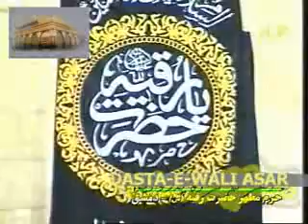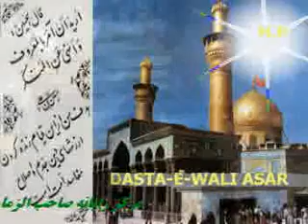Daste Wali Asar Noha - Ruqayya Khasta Jigar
Follow us on:
Noha - Ruqayya Khasta Jigar Daste Wali Asar

Daste Wali Asar 2018|2019
Noha :            Ruqayya Khasta Jigar
Kalam:         Altaf Hussain Lutfi
Composer:  Haider Ali Arif
Noha Khwan:       Khadiman e Darr e Wali Asar Quetta